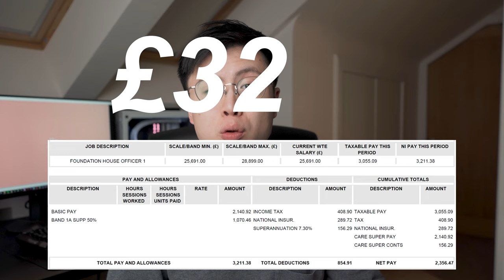I make $____ as a first year NHS doctor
Let's talk about my pay as a junior doctor! A transparent discussion about my salary as a foundation doctor working in the NHS in Scotland, UK - how much I earn per hour, month, year and comparisons to other careers.

0:00 introduction
00:35 ty nicky
01:30 why i made this video
01:54 the reveal - this month, I made...
02:13 the breakdown
03:16 comparing to average uk salary
03:35 average pay per hour
04:06 take home salary
04:31 future earning potential
05:12 "don't do medicine for the money"
06:25 final home truth

About me: My name is Daniel Jin Sun and I am a NHS junior doctor working in the UK, who recently graduated from Edinburgh Medical School. I also make the videos and I take the photographs